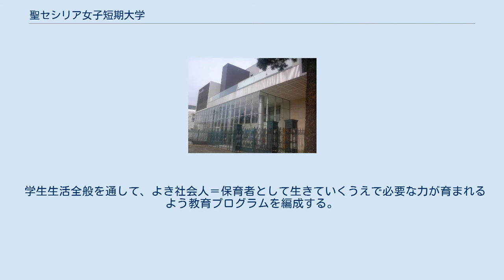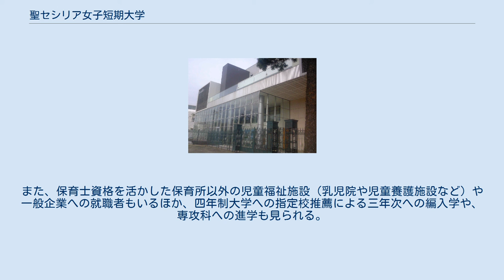聖セシリア女子短期大学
日本の私立短期大学_(廃校)
日本の女子短期大学_(廃校)
神奈川県の大学_(廃止)
日本のカトリック系短期大学_(廃止)
過去の指定保育士養成施設_(短期大学)
過去にあった日本の幼稚園教員養成機関_(短期大学)
聖セシリア女子短期大学（せいセシリアじょしたんきだいがく、英語: St.Cecilia Women's Junior College）は、神奈川県大和市林間2-6-11に本部を置いていた日本の私立大学である。
1950年に設置され、2021年に廃止された。
大学の略称はセシリア。
 建学の精神 聖セシリアの教育は、「カトリック精神に基づき、学ぶものも、教えるものも、「信じ、希望し、愛深く」を心の糧として、豊かな教養を身につけた女性の育成をめざします。
神を識(し)り、人を愛し、奉仕する心をもって広く社会に貢献できる、知性を持った人間の育成が聖セシリアの建学の精神であり、社会的使命です」 教育目標 本学は建学の精神に基づき、未来の担い手となる子どもの健やかな育ちに、使命感と責任感をもって尽力できる、確かな専門性と、他者と共に歩める豊かな人間性を身につけた保育者を育成します。
この具現化に向け、以下に挙げる力の育成に努めます。
 保育に必要な知識と技能を身につけ、子どもの立場に立って、その育ちを支えることができる力（保育実践力） 保育をする中で、思いや考えを的確に生き生きと表現し、伝えることができる力（自己表現力） 他者と共に行動する上で必要な態度や行動を身につけ、実行できる力（共生力） 自己を高めるために、自ら学び続けることができる力（自己向上力） 教育の特色 伝統と校風から学ぶ教育 個に向き合う教育 実践から学ぶ教育 出会いから学ぶ教育 教育方針 学位授与の方針（ディプロマ・ポリシー） 建学の精神と教育目標をふまえた人間力と保育力の調和のとれた保育者を養成するために定めたカリキュラムを履修し、所定の課程を修了するに必要な単位を修得した者には卒業を認めるとともに、短期大学士（幼児教育学）の学位を授与した。
 教育課程編成・実施の方針（カリキュラム・ポリシー） 本学がめざす人間力と保育力の調和のとれた保育者を養成するために、基礎教育科目と専門教育科目に分けて編成する。
 基礎教育科目は、カトリック精神を基礎とする人間性と、現代に生きる生活者として必要な教養を身につけられるよう編成する。
 専門教育科目は、2年間の学びの連続性を持たせ、専門的な知識と技能を積み重ね深められるよう編成する。
 実践力のある保育者を養成するために必要な科目を開設し、編成する。
 学生生活全般を通して、よき社会人＝保育者として生きていくうえで必要な力が育まれるよう教育プログラムを編成する。
 「キリスト教学」 「日本国憲法」 「スタディスキルズ」 「英語コミュニケーション」 「スポーツと健康」 「コンピュータ演習」 「日本の暮らしと文化」 「暮らしの中の科学」 「人間と社会」 「音楽」 「体育」 「造形」 「国語」 「保育者論」 「教育原理」 「発達心理学」 「教育史」 「社会福祉」 「社会福祉援助技術」 「児童福祉」 「保育原理」 「養護原理」 「養護内容」 「乳幼児心理学」 「教育心理学」 「小児保健」 「小児保健実習」 「小児栄養」 「精神保健」 「家族援助論」 「カリキュラム論」 「保育方法論」 「保育内容総論」 「保育内容（健康／人間関係／環境／言葉／表現）」 「子どもの遊び」 「乳児保育」 「障害児保育」 「児童文化」 「児童の臨床（含 カウンセリング）」 「保育・教職実践演習（幼稚園）」 「在宅保育論」 「教育実習」 「保育実習」 「保育研究ゼミナール」 閉学時にあった学科 過去にあった学科 専攻科 別科 取得できる免許・資格等について 国家資格 教職課程 学位 その他 大学関係者 出身者 主な施設 幼児教育学科：ほぼ100%が、取得した免許・資格を活かした職に就いている。
最新のデータでは保育所への就職者が多い傾向が見られる。
次いで幼稚園となっており、概ね神奈川県や東京都を中心に首都圏が殆どである。
また、保育士資格を活かした保育所以外の児童福祉施設（乳児院や児童養護施設など）や一般企業への就職者もいるほか、四年制大学への指定校推薦による三年次への編入学や、専攻科への進学も見られる。